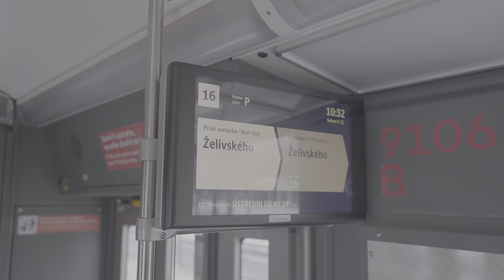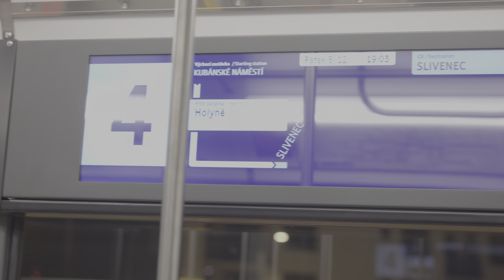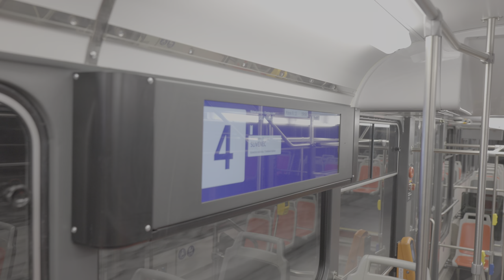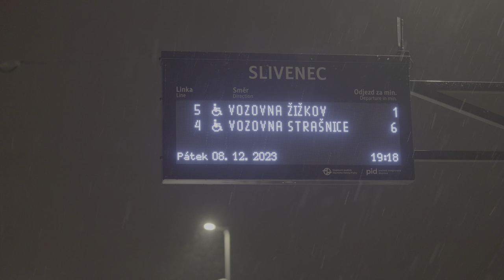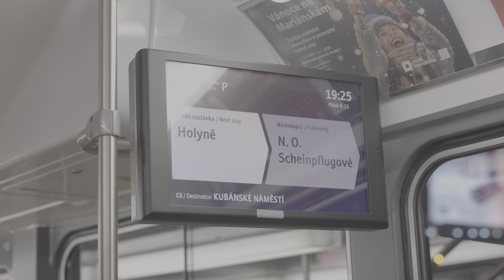Nové tramvaje KT8D5R.N2P 9106 a T3R.PLF 8287, 8299 8-9.12.2023 | 8K HDR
Pražská tramvaj Pragoimex T3R.PLF absolvovala v pátek 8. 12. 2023 první den jízd s cestujícími. Ráno byla nasazena na linku 16, odpoledne pak zaskakovala jako záloha na lince 6 a po návratu do vozovny zase hned odjela jako náhrada na jedno kolo linky 4 do Slivence, což můžete vidět z velké části ve videu. Na druhý den provozu s cestujícími byl nasazen vůz Tatra KT8D5R.N2P na lince 16 v sobotu 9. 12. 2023. Dále se ve videu objeví dva týdny stará T3R.PLF 8299.